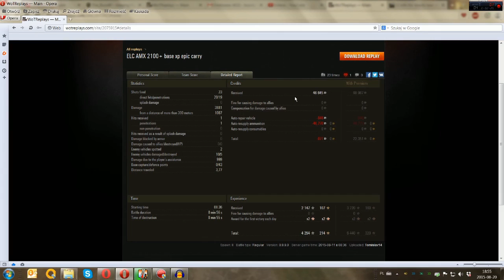#6 Troll Star's Battle - 3881 dmg | 2147 XP | ELC AMX bis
Showcase of close combat in the town by Tomislav!

Pokaz tego jak walczyć na krótkim dystansie w mieście przez Tomislava!